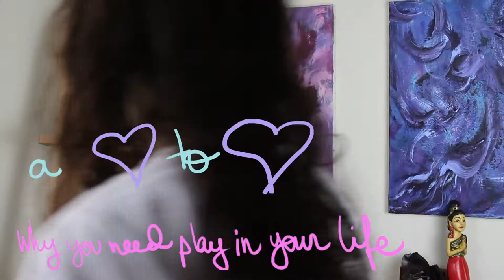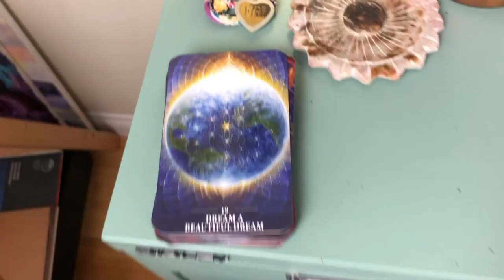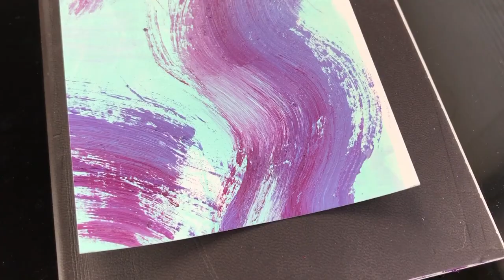Why you need play in your life 💫 🙃 💫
Why you need play in your life is a video against the narrative of productivity, hustle culture, and any other type of thinking that demands you to create money at the expense of your physical and wellbeing.

Even thought to most of us it's obvious why you need play in your life, we often don't have the time to actually include it or overlook our own need to slow down. This is largely due to the constant messaging around making money, and leading a super busy life in order to live a happy life.

Why you need play in your life explores why at times shouldn't do the above. On a practical level we need to pay the rent, and have goals to achieve. But on a human level we also need joy, fun, peace, and self love.

This year really allowed me to understand why you need play in your life. Even thought I still struggled with feelings of guilt, I learned to honor my need for play and relaxation.

I hope you are inspired to do the same after watching "why you need play in your life."